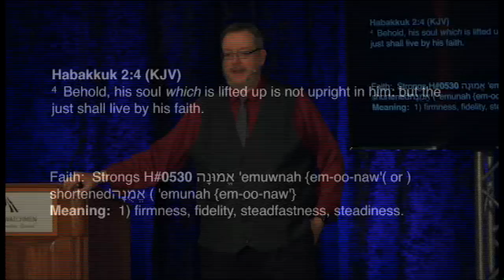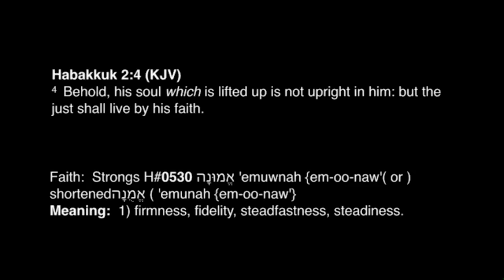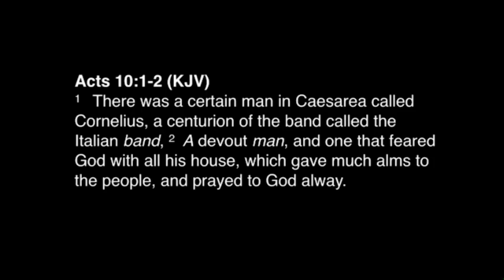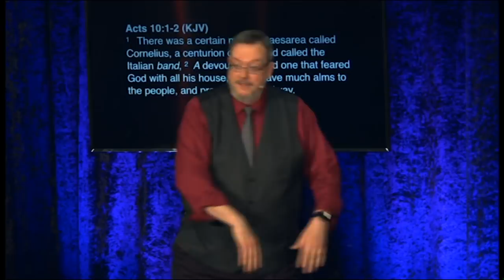A I & the Hive Mind vs the Holy Spirit & the Mind of Christ Part 3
A.I. & the Hive Mind vs. the Holy Spirit and the Mind of Christ – Part 3
Hear the Watchmen Dallas 2018 | Biblical Life TV

A.I. & the Hive Mind are essential components to the coming Mark of the Beast and the Beast system of control.  Dr. Michael Lake takes a look at these emerging technologies and then develops a Kingdom strategy for the Remnant to overcome these End Time machinations of the enemy.